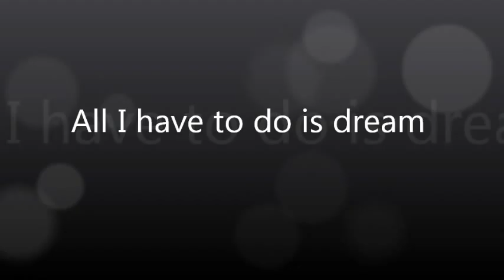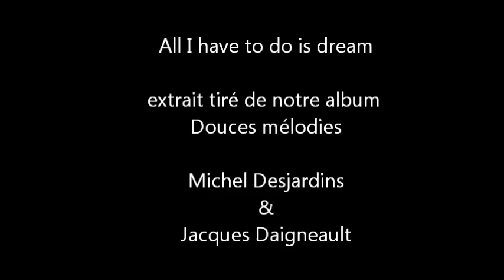All I have to do is dream - Michel Desjardins & Jacques Daigneault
Extrait tiré de notre album "Douces Mélodies"